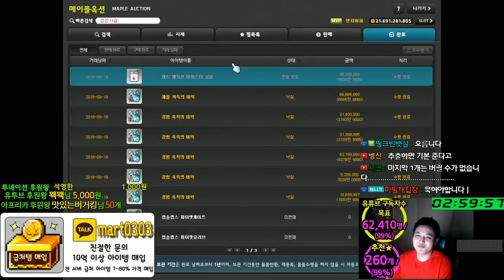연합훈장 코인 ★ 4000개 ★쓰는 영상..[메이플스토리 먼치]